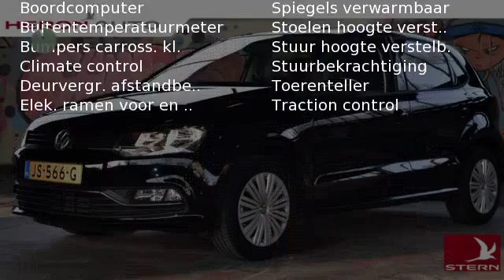Volkswagen Polo 1.2 TSI 90PK Comfortline *Rijklaar*